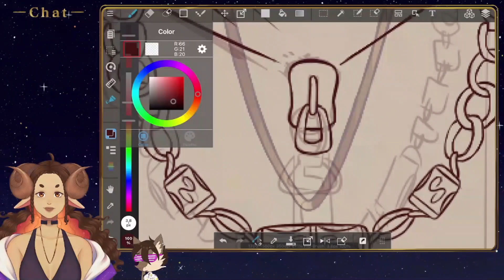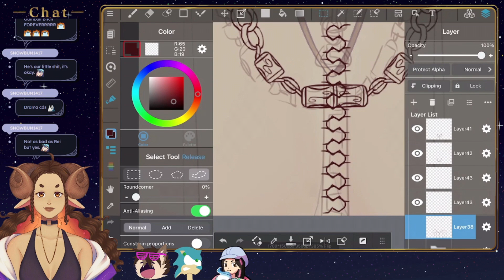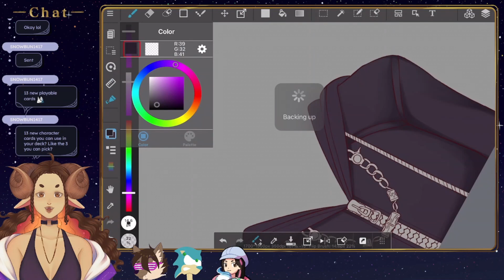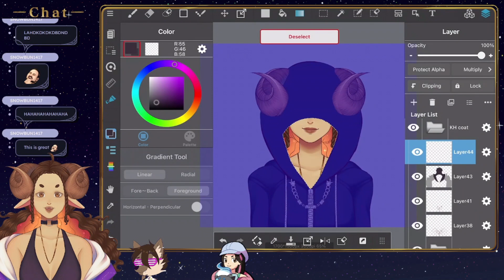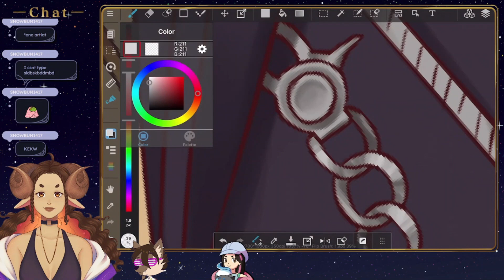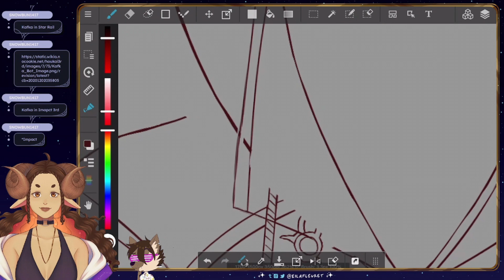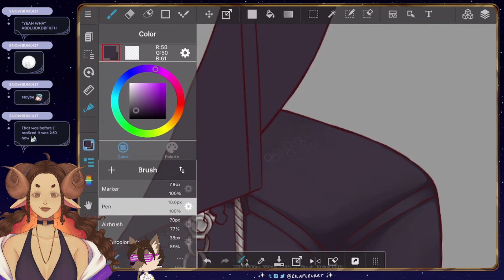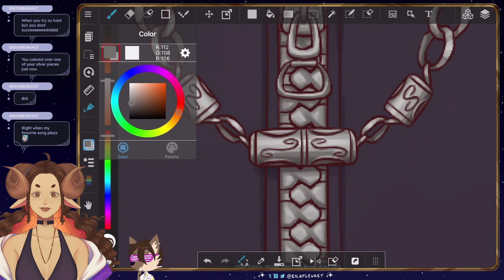Speed Paint ✦ Organization XIII Coat Eila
Made another Kingdom Hearts outfit for stream

✦Songs✦
KH3 OST - Organization XIII
KH3 OST - Scala Ad Caelum
KH3 OST - Nachtflügel